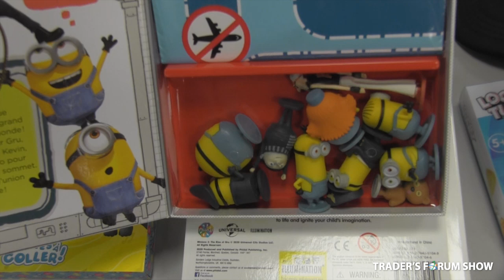Bensus at the Trader's Forum Show in August - September 2024